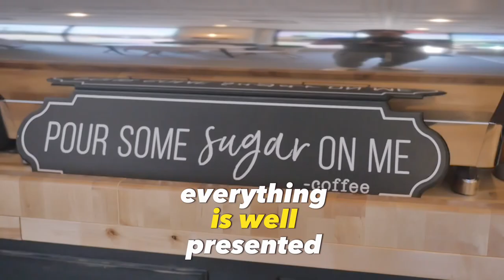Torrington Shout Out: Cravings Cafe and Grill (Torrington, CT)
Today, Pascale Nejaime and Joe Severo give a shout-out to a brand new establishment in Torrington, CT: Cravings Grill and cafe at 9 Migeon Ave, Torrington, CT 06790

Experience Cravings at the intersection where Water St. meets Migeon Ave. in downtown Torrington. You can’t miss it:

Nor should you!

It would seem as if the stars all but aligned for the cafe’s courteous and affable owners. Since its grand opening on May 30th, Cravings’ business has been booming

—and for good reason too!

The cafe serves breakfast and lunch all day—seven days a week!
You can get your fill of appetizing grilled, wrapped, and panini-pressed handhelds. This location effectively fulfills a much-needed sandwich-spot niche in Torrington—right to a tee!

Whether you're looking at the ham and apple, the jalapeno pepper burger, or any other handheld menu item, there’s no way you can go wrong.
But Cravings fixes more than just sandwiches; there’s also choices of salads, sides, and fries.

You’ll have to satisfy your sweet-tooth too; and you have options! Try a fresh-fruit smoothie, frappe, or coffee at the espresso bar.

You can also test Jenny’s confections and other delectable baked goods outsourced from New York.

The venue itself is defined by a high-end, hospitable aesthetic where there’s nothing to hide. Everything’s well-presented, front-and-center.

The open kitchen reflects this perfectly; seeing the staff hard at work preparing meals on the front lines with Jenny and Talia produces a grounded atmosphere on both sides of the counter.
The cafe primarily accommodates call-in and pick-up services. But, if you do so choose to stop in, you have the leisure of getting cozy and reclining by the fireplace.

In addition to the lounge, the ambiance, the family-like staff, and the delicious food really cause you to feel at home at Cravings.
The cafe’s website is now up and running. Online ordering and catering services are also slated to launch in the near future too!
For City Views, I'm Pascale Nejaime,

and I’m Joe Severo—connecting our community to Cravings.